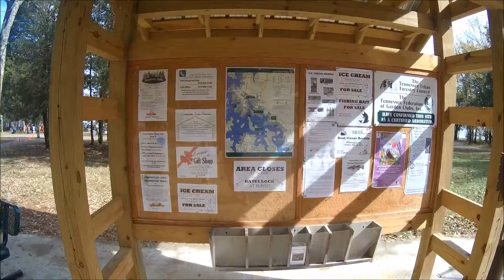Halloween Hunt 5 miler 2017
Running the Halloween Hunt 5 Miler @ Long Hunter's State Park
Hermitage, TN